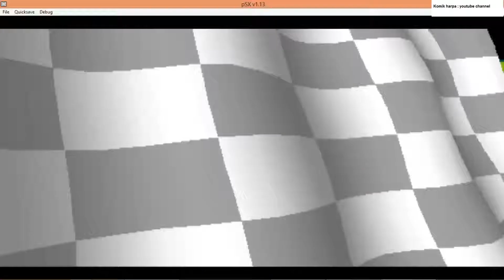Crash Team Racing CTR - Coco Bandicoot